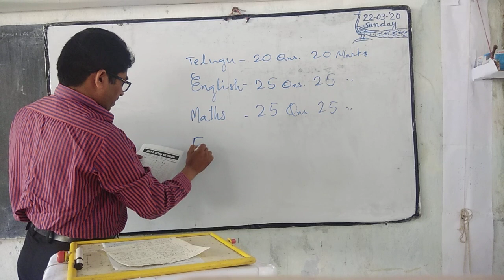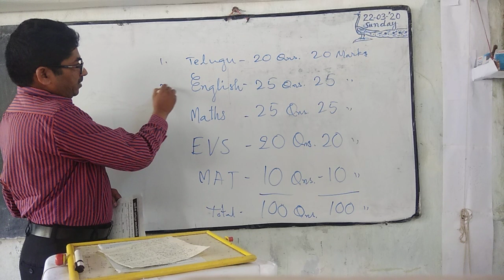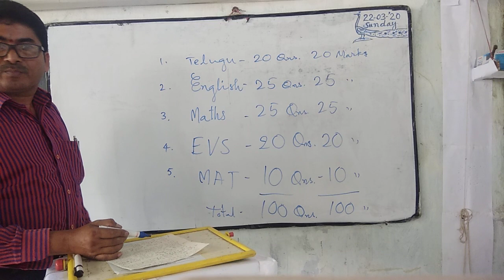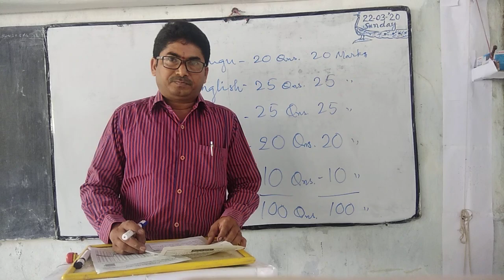V-TG CET-2020 | Notification Details Ashanna Rathipelly @Ashanna Rathipelly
5th Maths/ Navodaya Entrance Examinations(JNVST 2021) / Sainik Entrance Examinations / Gurukula / Model school / CBSE SYLLUBUS / NCERT / SCERT/ USEFUL FOR ALL COMPETITIVE EXAMINATIONS

గురుకుల ప్రశ్నా పత్రం వివరాలు తెలుసుకోండి

Please watch my introduction video
hello Friends! I have started this channel for an educational purpose. My intent is to make concepts easy. I will be trying my best to make the videos short and easy, so that it becomes easy to revise and recollect the concepts. Please give support to the channel.

MATHEMATICS LECTURES
A brief Explanation to V-TG CET 2019